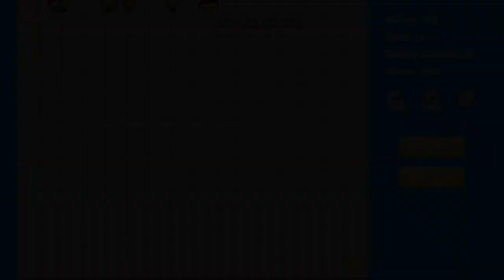TowerDefense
This is a Tower Defense game. Please enjoy, thank you!